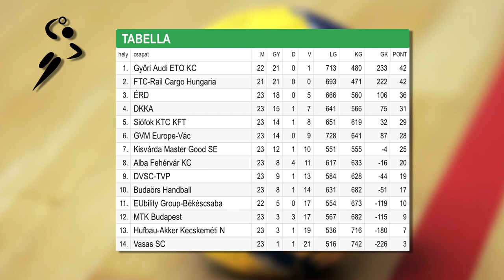A Dunaújváros érkezett - Kölcsey Tv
Nem csak a kisvárdai futballcsapat, hanem a női kézilabda csapat is pályára lépett vasárnap. Vlatko Djonovics hetedik helyen álló együttese a negyedikként érkező Dunaújvárost fogadta.